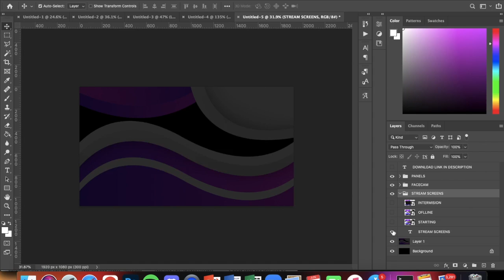FREE TO USE STREAM PACK